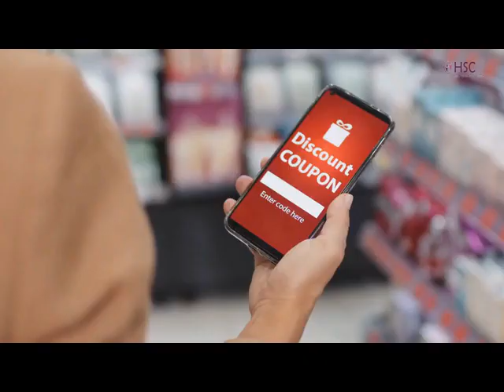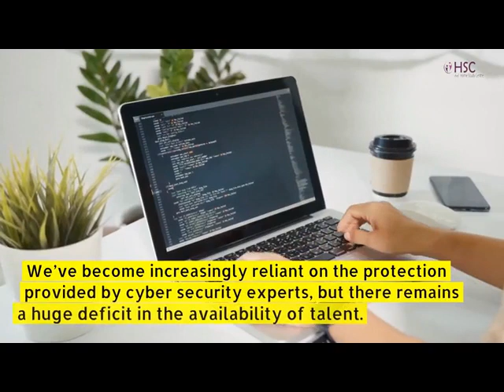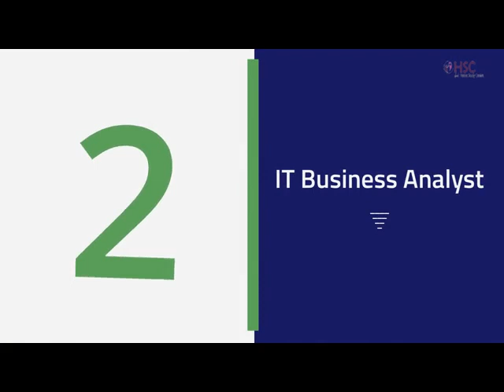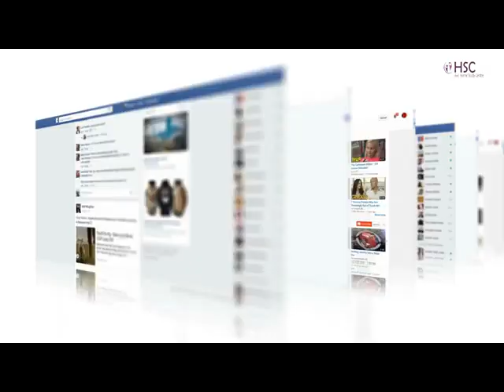Cyber Security Courses | IT Security Courses | Cyber Security Course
Study the fascinating field of Cyber Security at an advanced level, as you work towards a fully-endorsed diploma! With the growing world, the demand for internet security and privacy is increasing day by day. Cyber Security careers are not only future-proof, but attach median salaries in the region of £60,000 and up. The greater the world’s dependence on cyber security specialists, the brighter the outlook for talented and capable candidates!
Prime yourself for a fulfilling and lucrative career for life, with this exclusive Level 5 Cyber Security Diploma.

We’ve become increasingly reliant on the protection provided by cyber security experts, but there remains a huge deficit in the availability of talent. The objective of this course is to introduce candidates to the specialist skills, knowledge and industry insights needed to play a confident role in digital crime prevention.

Upon completion of the course, important concepts and teachings at the heart of cyber security will be:
• The history and evolution of cyber crime
• Online Fraud Examples.
• The mindset and characteristics of the fraudster
• An introduction to malware and its effects
• Forensic analysis and investigation techniques
• General IT security considerations
• Implementation of a cyber security policy
• Cyber security risk management
• Essential cyber security tools and techniques

Benefits of Course:
• Exceptional value for money.
• No deadlines or time-restrictions imposed.
• No entry-requirements.
• No geographical restrictions.
• Expert tutor support.
• A brighter future.

Cyber Security Diploma could open the door to a variety of job roles such as:
• Information Assurance Analyst
• IT Business Analyst
• Security Analyst
• Security Engineer

So take your career to the next level with Cyber Security Course now.